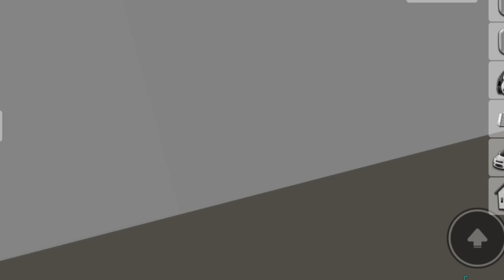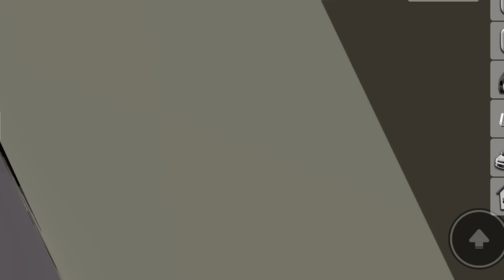Viaje en autocaravana en Brookhaven🙈💕